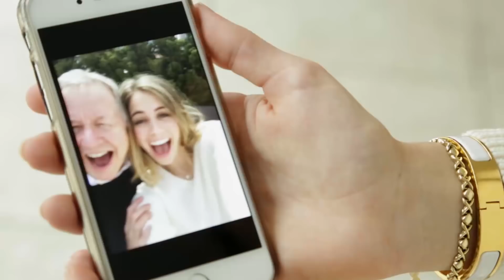John Seifert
Join Seifert, the Chairman and CEO of Ogilvy & Mather, has worked at Ogilvy for 36 years. Lucie Fink, an Associate Content Producer at OgilvyEntertainment, has been at Ogilvy for 1 year. What happens when we bring these two very different people together? Join John and Lucie on their joint adventure around the Ogilvy New York offices. Regardless of age, race, gender, how long you've been here, job title...everything - we all have fun together. Join us!  careers.ogilvy.com